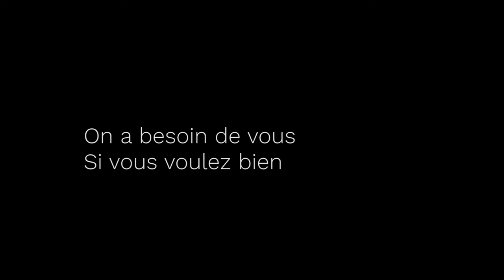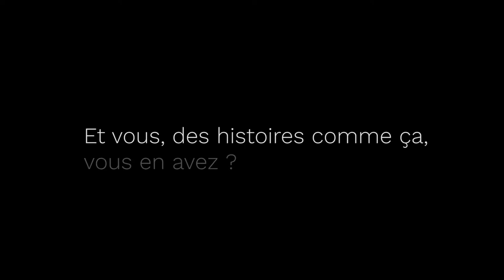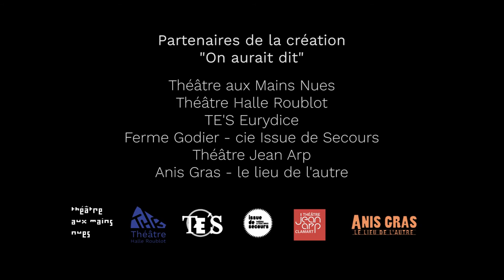On aurait dit : temoignages2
La médiathèque s’associe à la compagnie Permis de construire, sur la création d’une exposition spectacle faite de marionnettes, illustrations et autres surprises.